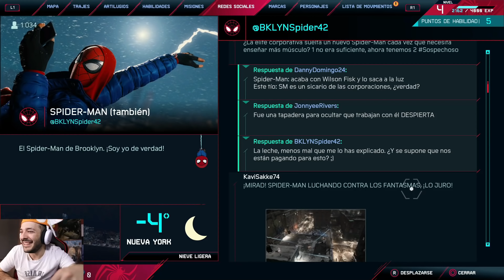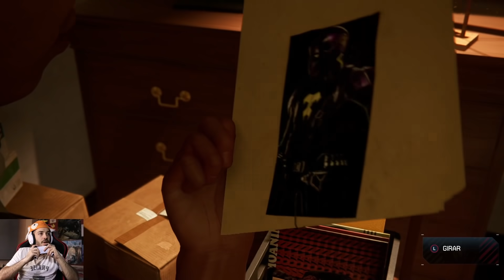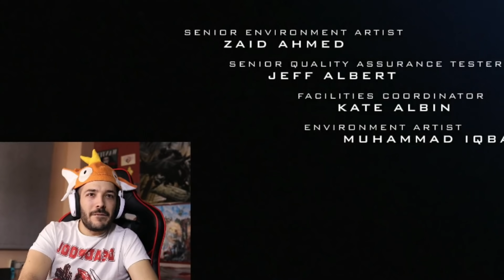Spider-Man Kilómetros Morales (PS5)